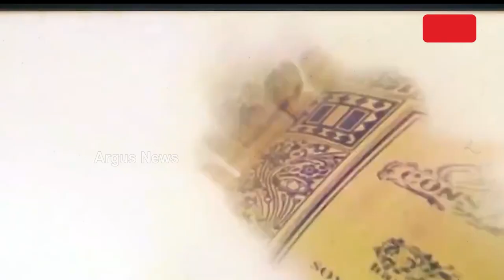ସମ୍ବିଧାନ - କଂଗ୍ରେସକୁ ରାଜନାଥଙ୍କ ନିଶାନା | Parliament | Constitution Debate | INC | Argus News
ଲୋକସଭାରେ ସମ୍ବିଧାନକୁ ନେଇ ଘମାସାନ। ବିତର୍କ ଆରମ୍ଭ କରି କଂଗ୍ରେସକୁ ଆଇନା ଦେଖାଇଲେ ପ୍ରତିରକ୍ଷା ମନ୍ତ୍ରୀ ରାଜନାଥ। କହିଲେ ଯେଉଁମାନେ କରିଛନ୍ତି ବାରମ୍ବାର ସମ୍ବିଧାନରେ ସଂଶୋଧନ, ସେମାନେ ଏବେ ସମ୍ବିଧାନର ରକ୍ଷା କଥା ଉଠାଇ କରୁଛନ୍ତି ରୋଦନ।